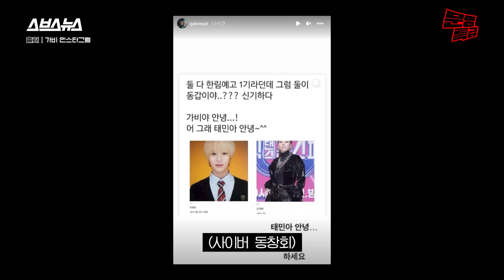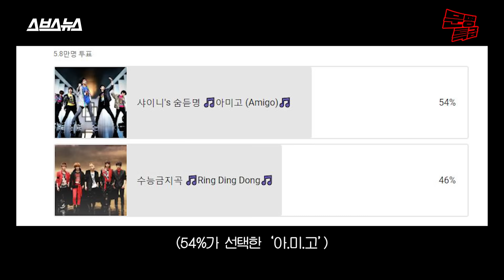(SUB) 와 차갑다 차갑다 얼음공주 오셨다 하지만 Sexy💋 샤이니가 노래 실력으로 얼버무려서 감추려 했던 아미고 가사의 실체 / [문명특급 EP.298]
내 여자 하난 끝까지 사랑해줄 멋진 男
샤이니가 아미고 부르면서 지키고 싶었던 그 사람은 아마 본인들이 아니었을까?

총괄 기획/하현종  진행/이은재  기획/이규희  구성/이은재 이규희 이지흔  촬영/다올미디어  브랜드디자인/김하경  CG/박도이  행정/박다미 이수아  마케팅/홍솔비  출고/김혜린  자막/홍은설  프리뷰/강현주  외부 편집/이한솔 김유진 김수영  조연출 · 편집/권나영 정영서  연출/홍민지  제작/SBS디지털뉴스랩 크리에이티브 사업부문